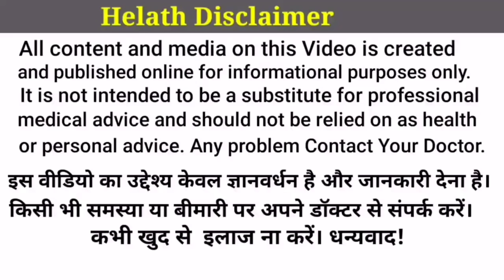प्रेगनेंसी के दौरान प्रोटीन पाउडर लेना क्यों जरूरी है | Benefits of protein powder during pregnancy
Best time to take protein powder in pregnancy

प्रेगनेंसी के दौरान प्रोटीन पाउडर लेना क्यों जरूरी है | Why pregnant woman need protien supplements